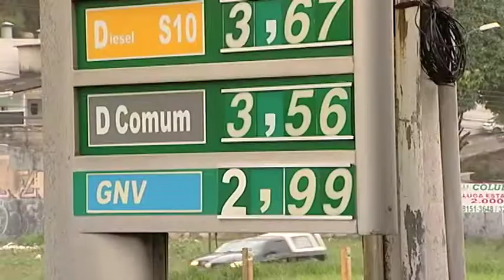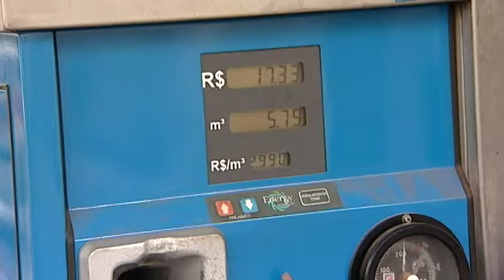TN2: Mais um reajuste no preço da gasolina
Motoristas buscam alternativas para economizar.